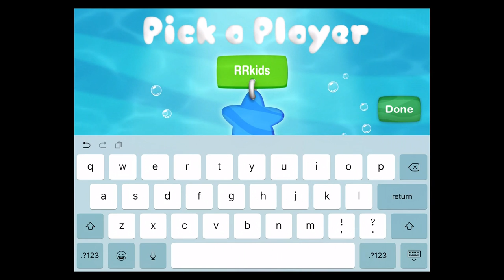Fun Play Dress up and Wash Toilet Educational Bubble Puppy: Play and Learn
It’s a personal play date with Bubble Puppy!
Send your child swimming into a fin-tastic play date with Bubble Puppy! Kids can dress him up in fun outfits, feed him all kinds of treats and groom him so he’s nice and clean. Plus, they’ll learn while playing maths and literacy games.

Care for Bubble Puppy
Kids can join Molly in the classroom to dress up Bubble Puppy as a playful pirate or a “ruff-ruff” rock star, and feed him his favorite Bubble Bites, healthy apple slices, and more! They’ll love brushing his teeth, combing his fur and turning on the shower to give him a barking good bath.

Playtime with Bubble Puppy
It’s time to go outside so Bubble Puppy can play with Gil! In Puppy Run, kids can help him race down a path to pick up number bubbles while they also jump over obstacles, dodge rocks and pick up speed boosts to make it to the finish line.

Bark, Bubble Puppy
In the Bark, Bubble Puppy game, Molly needs your kids help getting Bubble Puppy to bark to make alphabet bubbles! As kids match uppercase and lowercase letters, pictures or word bubbles, Bubble Puppy will pop them! Arf, arf!

Earn Toys for Bubble Puppy
Every time kids play a game, they’ll earn bones for their Doggy Bag. Bones can be used to unlock doggy toys for Bubble Puppy. Kids can visit Bubble Puppy’s kennel to play with all the toys they’ve unlocked! They’ll love playing fetch or giving him a squeaky chew toy.

Bubble Puppy: Play and Learn invites children to go on an exciting play date and build important cognitive, social and emotional skills along the way.

Bubble Puppy: Play and Learn features:
•Curriculum developed and reviewed by preschool education expert
•Curriculum Level Selector so you can choose the curriculum level that is just right for your child. There are six curricular levels in each game.
•The Classroom (Socio-emotional skills)
oCustomisation, creative expression and caretaking skills are fostered through over 30 feeding, grooming and dressing activities.
•Bark, Bubble Puppy (Literacy skills)
oTogether with Molly, sort bubbles and build literacy skills, including letter recognition, letter sounds and early reading. Six curriculum levels will keep your child challenged as they play.
•Puppy Run (Maths skills)
oTogether with Gil, collect bubbles and build maths skills, including number identification (1-30), group identification and shape identification. There are six curriculum levels here as well.
•Bubble Puppy’s kennel (Maths skills)
oMaths skills, such as counting and one-to-one correspondence, are reinforced through bones rewards that unlock new toys. There are 20 toys to be earned and unlocked.
•Bubble Puppy’s Doggy Bag (Social Skills)
oTaking turns is promoted through open-ended play with Bubble Puppy. And a special surprise when you have unlocked all the toys.
•Game instructions delivered by Molly and Gil.
•Player profiles that allow more than one child to play and save progress along the way.
•Kid-tested, age-appropriate learning games

Bubble Puppy: Play and Learn HD collects personal user data as well as non-personal user data (including aggregated data). User data collection is in accordance with applicable law, such as COPPA. User data may be used, for example, to respond to user requests; enable users to take advantage of certain features and services; personalise content and advertising; and manage and improve Nickelodeon’s services. For more information regarding Nickelodeon’s use of personal user data, please visit the Nickelodeon Group Privacy Policy below. Our Privacy Policy is in addition to any terms, conditions or policies agreed to between you and Apple, Inc., and Nickelodeon and its affiliated entities are not responsible for Apple's collection or use of your user data and information. Use of this app is subject to the Nickelodeon End User License Agreement.